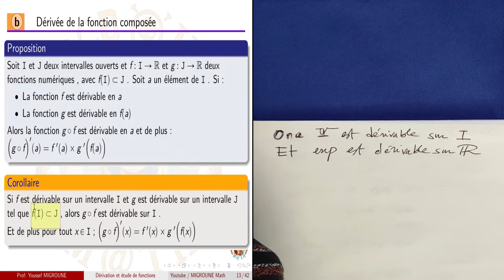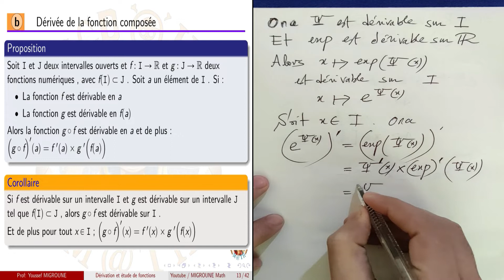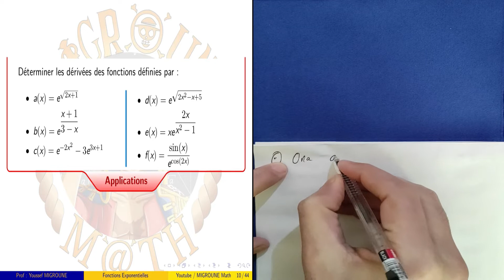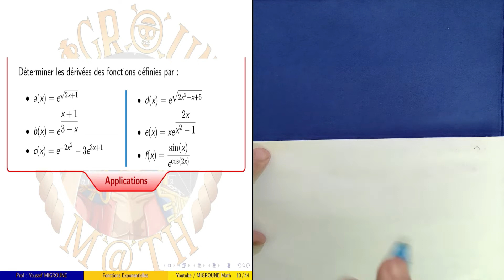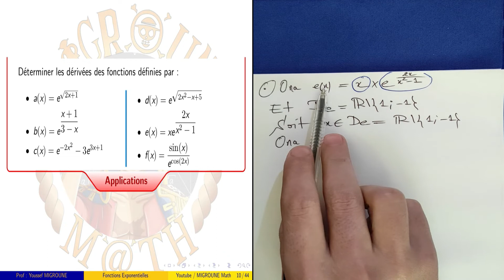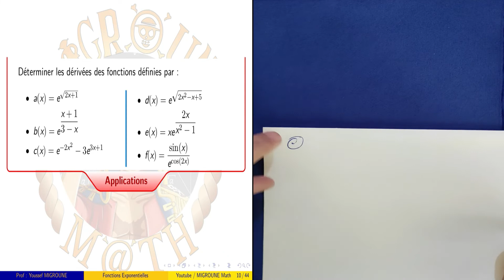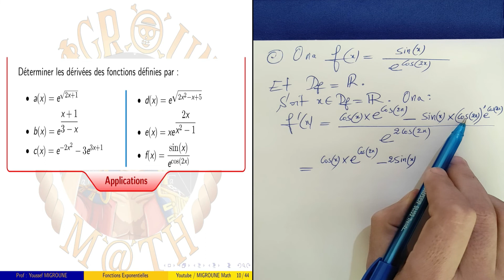Fonctions Exponentielles — Dérivée de la fonction exponentielle — Applications — 2 BAC PC/SVT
Fonction exponentielle népérienne , Définition et propriétés élémentaires , Une autre écriture de la fonction exp , Dérivée de la fonction exponentielle népérienne , Limites fondamentales , La courbe de la fonction exp ,  Fonction exponentielle de base a